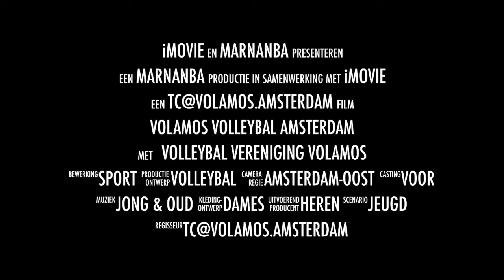Volamos trailer 2018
Volamos wie, wat, waar en waarom.. alle antwoorden, in beeld!